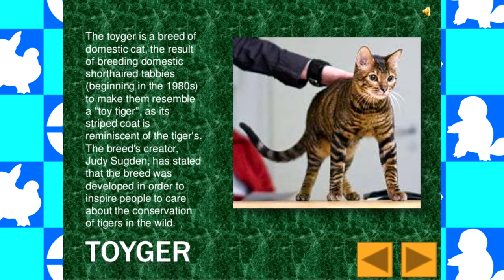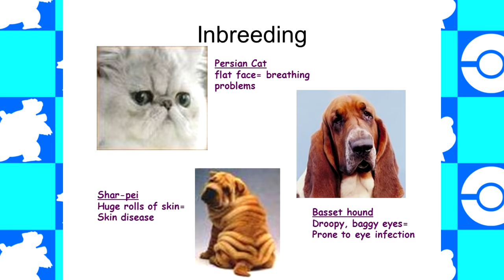Why ALOLAN PERSIAN is UGLY! - Pokemon Sun and Moon Theory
Purchase your Limited Edition "Bewear of Me!" Sun and Moon shirts and hoodies here!

Most Alolan forms are known to be more liked or simply just better than their original Pokemon form. But a certain Alolan Pokemon is not getting that treatment and is instead getting a ton of hate for being unappealing to the eye. But as with every Alolan form, there must be some sort of logical explanation. Find out why Alolan Persian is ugly today!

Do you like or dislike Alolan Persian? Has your opinion been swayed because of this video? Lemme know down below!

PokeAmino: HybridHero